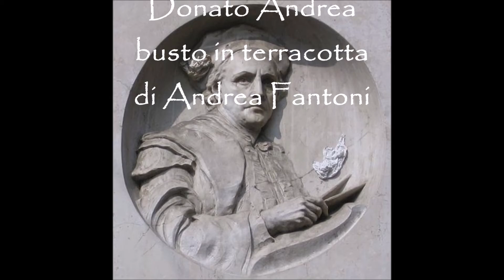17 - Cinque Minuti di ANTIQUARIATO: I Fantoni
Nei luoghi recentemente drammaticamente noti per la disastrosa e infausta epidemia del Covid 19, per quattro secoli operò la bottega-azienda dei Fantoni di Rovetta; siamo in Val Seriana in provincia di Bergamo.
A Rovetta in provincia di Bergamo è documentata già a partire dal secolo XV l’attività di una famiglia di Marangoni o Magistri Lignaminis, dunque operanti nel settore della produzione di manufatti in legno; un certo Bertulino de Fantonis ne sarebbe il capostipite. Intorno al 1630 si registra una consolidata attività di bottega da parte di Andriano, dei fratelli e del figlio Donato. Sarà proprio il figlio di Donato, Grazioso il Vecchio, nato nel 1630 e morto nel 1693, che grazie alle indiscusse doti artistiche e imprenditoriali e a una prole numerosissima, riuscirà a produrre uno sforzo culturale e commerciale che va oltre i confini dell’area bergamasca e bresciana.
La struttura della bottega, pur contando su un organico fisso di maestri e operai, ha uno schema strettamente famigliare quindi un andamento economico e produttivo legato al numero dei consanguinei che Vi partecipano. Intorno al 1685 il Grazioso ha attivi in bottega i figli Andrea e Donato che hanno frequentato un periodo di apprendistato al di fuori dell’ambito famigliare. Ai primogeniti si affiancano progressivamente Giovan Antonio. Giovan Bettino e Giovanni e tra le sorelle almeno Caterina.
Nel 1680 sono terminati i lavori per la prima sagrestia nella Basilica di Alzano Lombardo, cui farà seguito dal 1692 l’esecuzione della seconda sacrestia sotto la direzione di Andrea in collaborazione con la bottega di ebanisti, Giovan Battista Caniana. Da questo periodo Andrea introdurrà, accanto alla produzione in legno anche riuscite esperienze in marmo.
Analizzando l’intero complesso produttivo della bottega, costituito dalle opere, dai progetti grafici e dai modelli preparatori in legno e terracotta, non risultano firme apposte da nessuno dei componenti, a testimonianza della coesione operativa dell’intero gruppo. A capo della compagine produttiva è comunque necessario sia individuabile una figura di riferimento e dalla fine del ‘600 si identifica in Andrea che dimostra elevate capacità oltre che operative anche imprenditoriali.
Accanto alle frequenti committenze religiose risultano numerose anche le committenze private alcune identificate e molte altre indagabili dai numerosi progetti pervenuti, ora conservati nel Museo dedicato ai Fantoni in Rovetta.
Saltuariamente i Fantoni si occupano anche di progettazione architettonica con Andrea, il fratello Giovan Bettino e il figlio di questi Francesco Donato.
Con la morte di Andrea avvenuta nel 1734 la conduzione della bottega passa al fratello Giovan Bettino che opera assieme ai fratelli Giovan Antonio, Giovanni e il nipote Grazioso Il Giovane. E’ sostanzialmente un periodo di continuità ove si registrano opere di pregio da inscrivere nella più alta tradizione famigliare.
Alla morte di Giovan Bettino il ruolo di Capo Bottega viene assunto dal secondogenito Francesco Donato comunitariamente con il terzogenito Giuseppe Grazioso e il cugino Grazioso il Giovane; questa gestione alla pari avrà bisogno di tre ulteriori contratti per individuare i rispettivi ruoli e la suddivisione degli interessi economici tra i cugini; questi dissapori non impediscono però alla bottega di realizzare una serie di importanti arredi. Siamo intorno al 1760/70. Accanto alla imponente, come sempre, produzione religiosa, risulta vivace anche la produzione di arredi civili, ne valga a titolo di esempio l’alcova realizzata per il conte Gerolamo Sottocasa.

L’attività si avvierà alla conclusione con Donato Andrea, nato nel 1746, è figlio di Grazioso e dopo un soggiorno di studio a Roma durato quattro anni, affianca il padre e poi gli subentra nella gestione dell’attività. Assieme al cugino Luigi cerca ripetutamente di superare i confini locali cercando commissioni in territorio veneziano e milanese; in qualità di maestro e insegnante all’Accademia di Brera, tenterà l’ingresso nel cantiere della Fabbrica del Duomo. Alla morte prematura del cugino Luigi, l’attività procede stancamente e si concluderà nei primi anni dell’Ottocento con Donato Andrea che mano a mano diventerà prevalentemente impegnato in qualità di Amministratore di beni di possidenti locali.